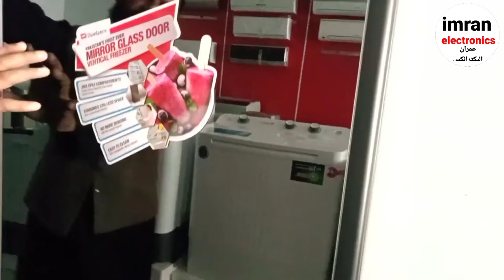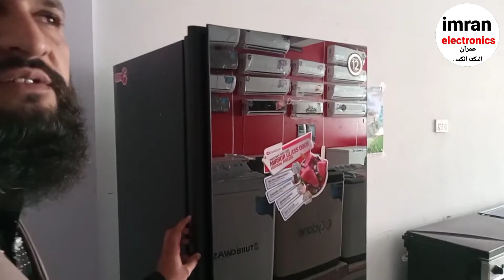DAWLANCE vertical freezer 1035 Gd Overview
Dawlance Refrigerators Prices In Pakistan | All Models | 2023#sadiqabad
اب خریدیں کم کمیت سب سے بہتر یں فریج   جو چلے صرف 5۔0 کرنٹ 100 واٹ کے ساتھ